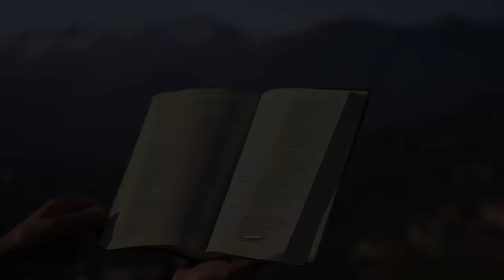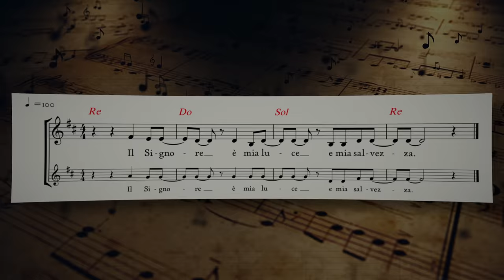Vangelo del giorno - Lc 11,29-32 - Convertiamoci alla Parola di Dio - Koinonia Giovanni Battista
Mercoledì 9 marzo 2022 - Lc 11,29-32 - Convertiamoci alla Parola di Dio

⏱ CAPITOLI DEL VIDEO ⏱️
00:00 | Introduzione e slogan del giorno
00:33 | Lettura della Parola del giorno
03:39 | Commento alla Parola di p. Luca Arzenton
12:45 | Preghiera
14:55 | Immagine preparata da KBiella della Parola del giorno
15:02 | Video demo del Salmo responsoriale musicato da Shout!Koinonia